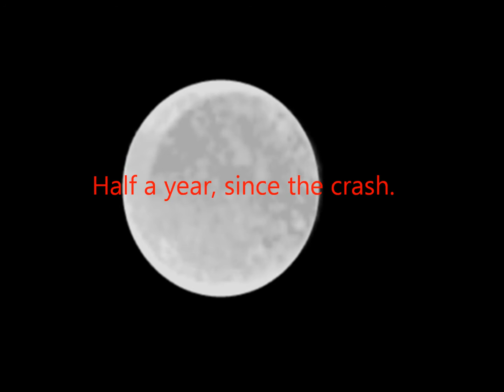Uploading Test 13s Animation DESCRIPTION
For those of you that have seen my Internal Server video or have heard about the issue, you know exactly why this is being published. If it manages to make it to my channel, obviously you'll be reading this and I hope to God that is the case. All animation by me, walk cycle refrence is thanks to AzureHowl, it's on her DeviantArt and ever since I downloaded it, it has been incredibly helpful; although with the focus it has taken to get the walk signitures right, I don't think I'll ever have a drawing that'll look this good again. I hope it continues, however, Six's wolf form looks remarkable. For anyone that wants to call out tracing, I NEVER TRACED, I REFRENCED TO IT, SO KEEP YOUR MOUTH SHUT AND THERE WON'T BE ANY TROUBLE. ANIMATION IS ALL MINE, DO NOT USE WITHOUT PERMISSION; THE PROJECT IS IN PROGRESS, FURTHER ANIMATION WILL BE SEEN SOON. S.O.T.W IS CURRENTLY IN PROGRESS ONCE AGAIN. ANIMATION IS TAKING LONGER THAN PREDICTED DUE TO HIGH SCHOOL AND OTHER LIVELY RESPONSIBILITES.